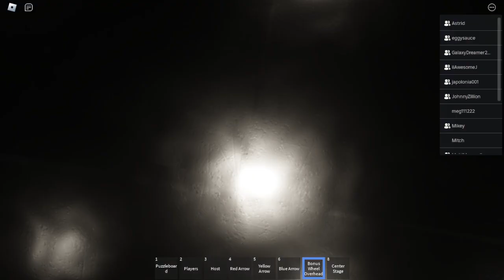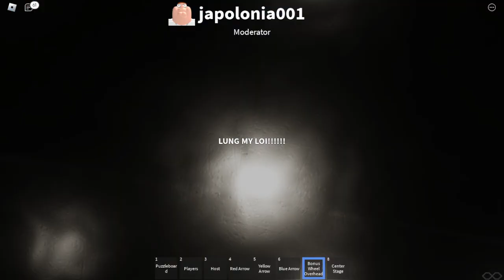CIRCLE OF RICHES! (Or the worst "Wheel Of Fortune" Game ever played!)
Circle of Riches is something that was made by casenumber23 in the Mikey Does Stuff Server.

Set made by: Wheel326
Set was originally used for Wheely Misfortunate & Schwheel of fortune for MBC